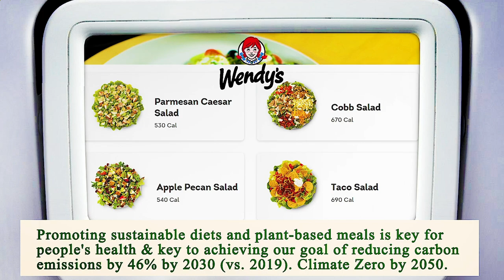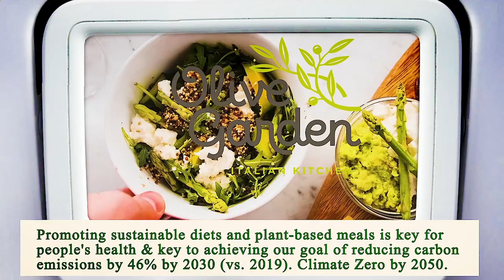Nearest Restaurant From Me San Diego 92102 CA, San Diego County, California